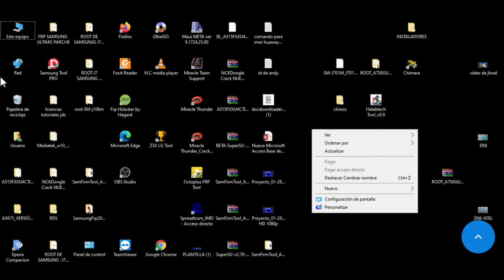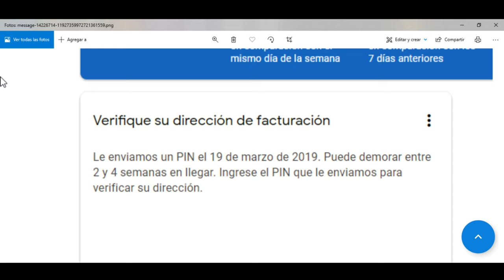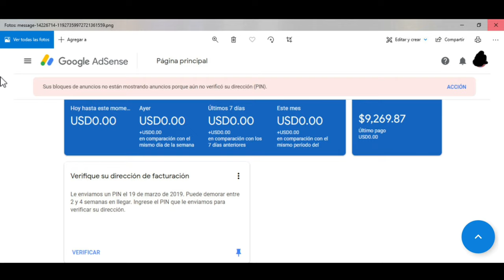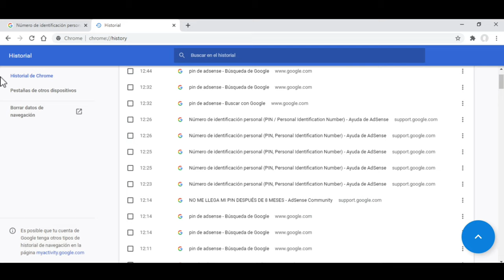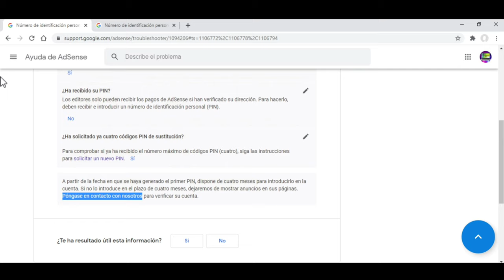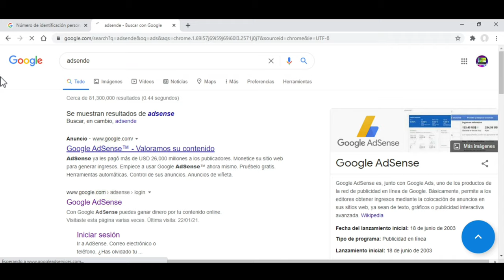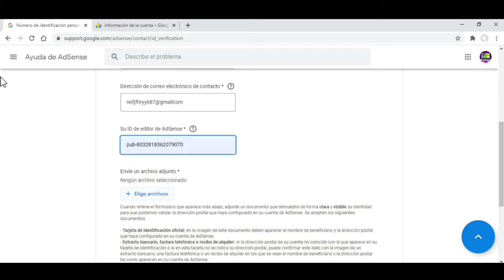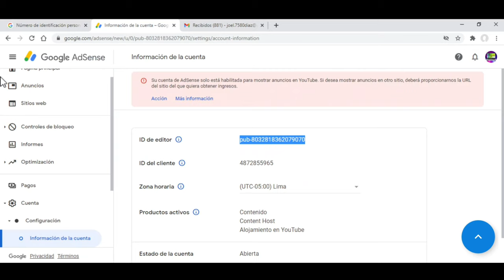Solución: NO me llega el PIN de Verificación de Google Adsense 2021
¿Qué hacer si no me llega el PIN de Adsense?
Si no recibe el PIN en ese plazo, puede solicitar uno de sustitución. El PIN de sustitución es un duplicado exacto del PIN original. Puede introducir cualquiera de los que reciba, independientemente de cuál llegue primero. Su dirección de pago no es válida.